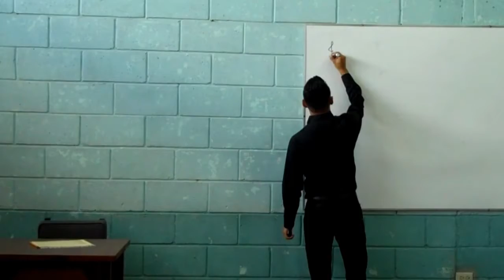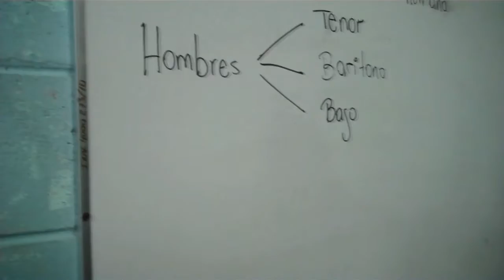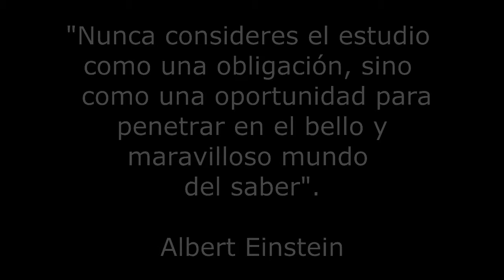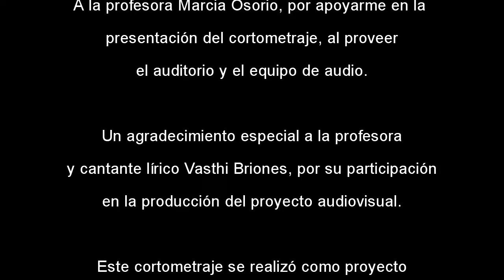¡Acompáñame a la clase! Instituto Central Vicente Cáceres.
Este cortometraje se realizó como proyecto de Práctica Profesional II de la Universidad Pedagógica Nacional Francisco Morazán.